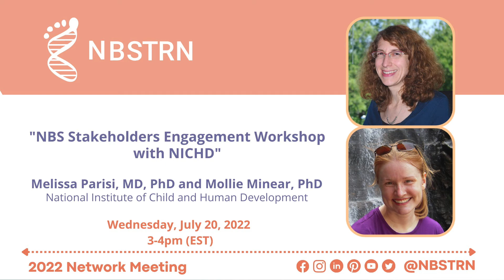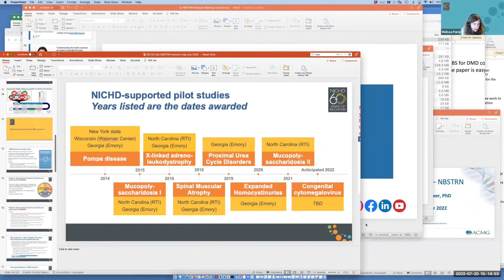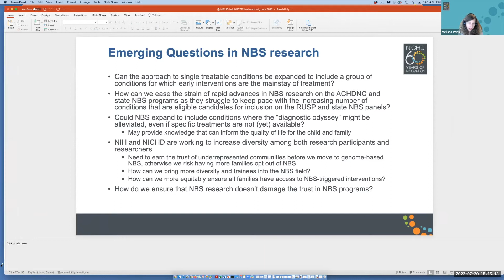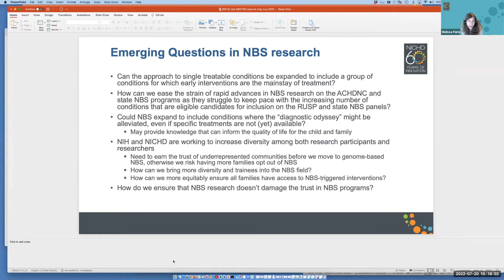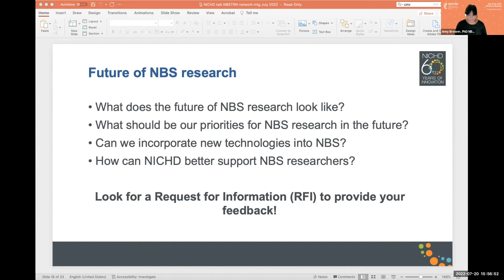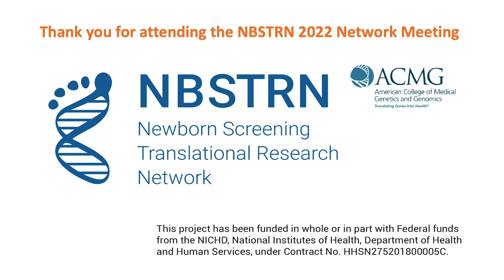NBS Stakeholders Engagement Workshop with NICHD led by Drs. Melissa Parisi and Mollie Minear